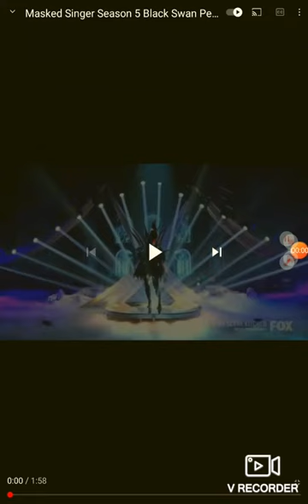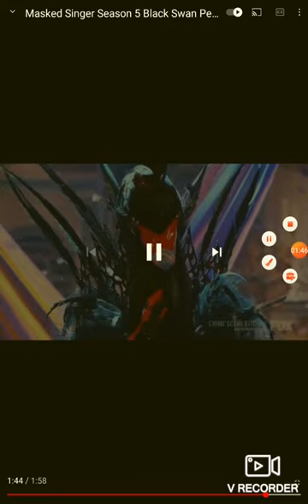Black Swan performs how do I live without you